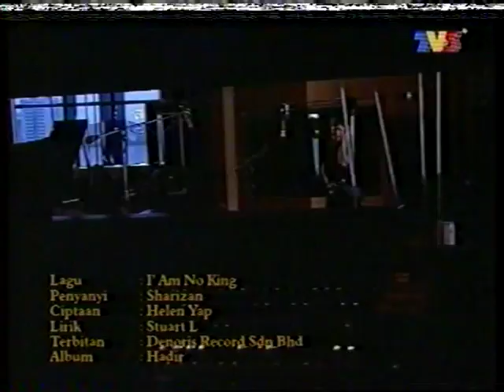I Am No King | Sharizan Borhan | Album - Hadir (1997)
Released in 1996 under Denoris Records
Sharizan Won the AIM (Anugerah Industri Award) in 1997 for the Best New Male Artiste Category for his Album "Hadir"
I Am No King, Written by Helen Yap (Malaysia), Lyrics Stuart L. (Australia)

Lyrics

Don"t Expect no Diamond Studded Crown
I cannot spoil you in that way
Girl I will never ever let you down
No baby you'll never see that day

I promise not to lead you astray
Pretending just to be what I am not
In all my years I have know no other way
Just love me for what I haven't got

Chorus
I am no King
Not the ruler of the scene
And I cant give you everything

I am not King
Nor have I ever been
But Ill treat you like a queen

I"d worship the ground on which you walk
With no trumpets or red carpet parade
While other court you with majestic talk
This servants feelings are no charade

Chorus

Music Solo

Bridge
She doesn"t know
My wealth lies in my way
For what I am
Not what I appear to be

Repeat Chorus x 2

I'm your knoght in shining armour
Ill be your love